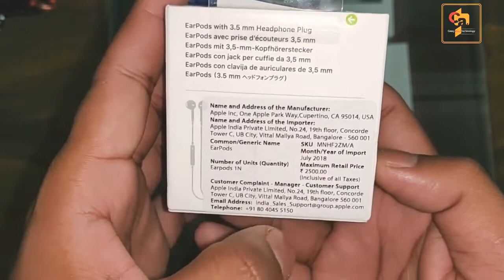Apple EarPods unboxing and review